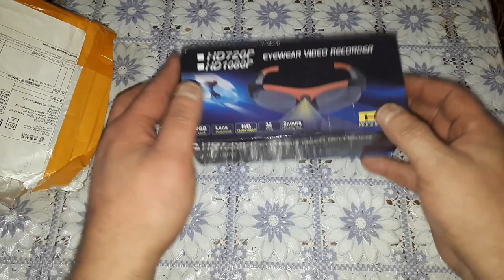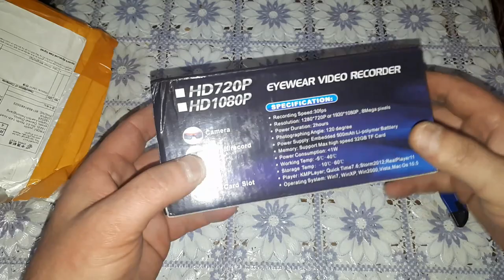Очки с видеокамерой с Алиэкспресс.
Накагец-то я получил свои очки с видеокамерой. Шли они ко мне около сорока дней.
  Качество очков меня порадовало за свои деньги. Собраны они не плохо, линзы очков очень даже не плохие-глаза не устают. Что касается качество видео- угол съемки 120 градусов. при таком угле и дешовенькой камере эффект рыбьего глаза есть, но не критично, ну , а качество не больше 750, я думаю это нормально. Фотографии делает не чё так, смотреть можно, общее качесьво сборки отличное- не люфтит, не скрепит, ни чего не отваливается.
  Для себя я взял их, что бы можно было снимать какие-то интересные моменты, например, меня просили снять наш рынок, а доставать телефон как-то не удобно, ну или при поездке на мотоблоке можно использовать в качестве видеорегистратора.
  Так, что если хотите такие очки по дешевле, этот вариант я считаю отличным.
  Ссылка на этот товар: